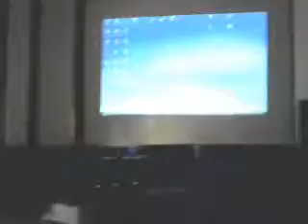Build Everything. Start Today.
Speech at Opening Ceremony of the XXI BEST Summer Course. Thank you, BEST Lisbon! :)